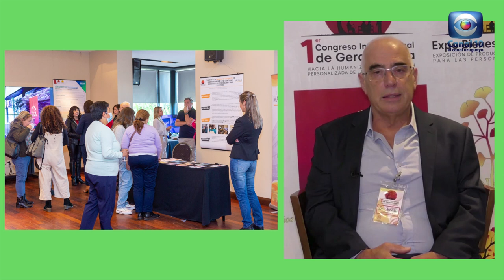Hablemos de Salud Uruguay:Dr. FERNANDO BOTTA. Derribando Paradigmas La Vejez NO ES UNA ENFERMEDAD